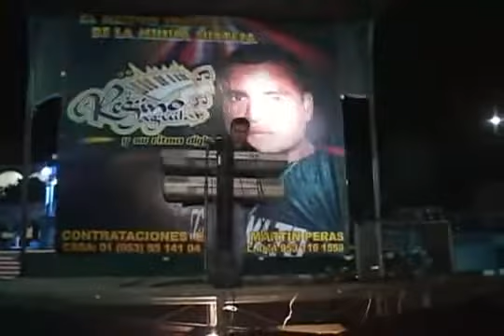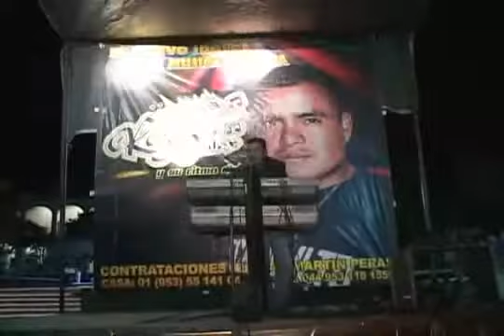Chilenas mixtecas Regino Aguilar "fiesta y gran feria anual"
Les dejamos esta hermosa música costeña de nuestros estados de Guerrero y Oaxaca, esperamos que la disfrutes y la pongas en tus fiestas, bodas, xv años, reuniones familiares. Recuerda que nuestra música debe sonar por todos lados, que no se pierdan las tradiciones y la cultura oaxaqueña y guerrerense. Recuerda también que tendremos los mejores grupos y canciones como cumbias, chilenas, charangas, salsa, corridos, boleros, baladas de la música de nuestra región.

Para grabación de audio y videos musicales contáctanos al 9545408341 o al 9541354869.

Además te ofrecemos nuestro servicio de grabación y filmación de videos musicales, maquilación de cd y mucho más, contamos con paquetes super económicos llama para más información.